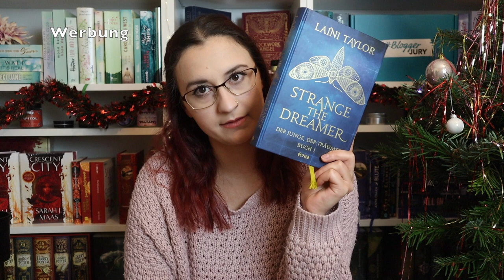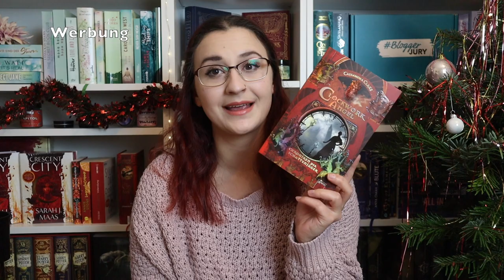Booktube Adventskalender | Fantasyempfehlungen für die Feiertage | isysmilliondreams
Hohoho ihr Lieben🥰

gemeinsam mit anderen tollen Booktubern durfte ich dieses Jahr Teil des Booktube Adventskalenders sein, den ich selbst schon seit Jahren verfolge und immer gern geschaut habe.

Unglaublich, dass in zwei Tagen schon Weihnachten ist, ich habe das Gefühl, dass das Jahr gerade so vor sich hingerast ist (oder auch nicht😅)

Daher findet ihr bei mir das 22. Türchen und ein paar schöne Fantasy Empfehlungen für die Feiertage. Jedes dieser Bücher lese ich meistens um die Feiertage herum, was aber nicht heißt, dass man sie nicht auch zu einer anderen Zeit im Jahr lesen kann.

xo Isy

Schaut auch gern bei den anderen Türchen vorbei 🥰

*Rezensionsexemplare sind als solche deutlich gekennzeichnet, diese habe ich von den jeweiligen Verlagen zur Verfügung gestellt bekommen.